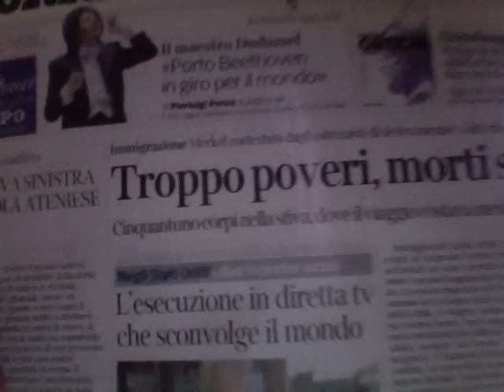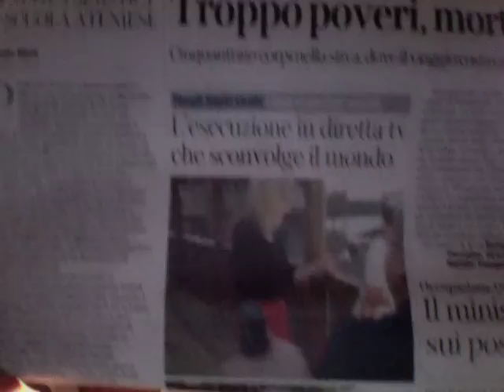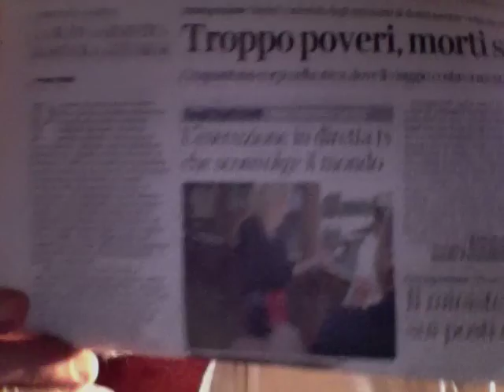L'Esecuzione In Diretta Che Sconvolge Il Mondo